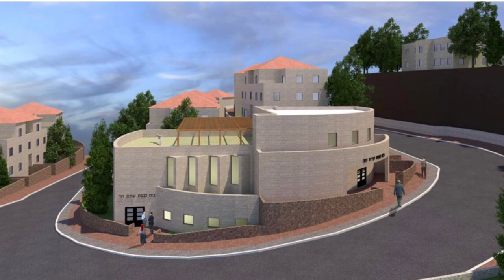Field Recording Experience #8 - We’re Still Here - Tom Schiffour with special guest Rav Shlomo Katz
Field Recording Experience #8

We're still Here - Tom Schiffour with special guest Rav Shlomo Katz

Once again, we find ourselves at the beginning of a new year." This month(Nissan/Aviv) shall be the beginning of months, it shall be for Y'all the first month of the year." ( Ex.12:2) In short order we find ourselves at the threshold of Pesach/Passover, 'the Time of our Freedom'. Dispite some 3,000 years of trials, tribulations and relentless persecution. We're still Here. Dispite being sold out inumeral times to Global International agendas, or personal political interests. We're still here. Dispite the plauge of internal strife, divisions and the simple lack of love and respect... We're still Here. How so ? HaShem said to Moshe, "You shall say to Paroh, so says HaShem, My Firstborn Son is Israel (HaShem has a Son?) send out My Son, that He may serve Me".(Ex.4:22,23) At the foot of Mt.Sinai we are told, "and now if You will harken well to My voice and observe My Covenant, You shall be a Kingdom of Priests and a Holy nation.(Ex.19:5,6) "A Light to the Nations" (Isa.42:6) Kingdoms come and go. Empires rise and fall. So called World Leaders appear and disappear. "What happened before, will happen again" (Kohelet 1:9). Yet We're still Here to keep the fire burning. "And the Light of Israel will be like a Fire, and it's Holy One like a Flame" (Isa.10:17)...

T.L.Schiffour
Judean Hills, Israel
Pesach, 5781